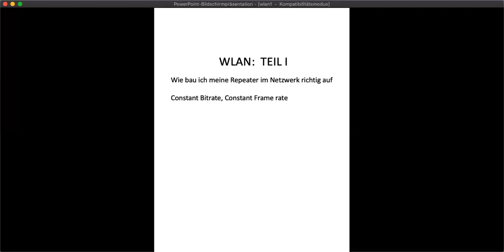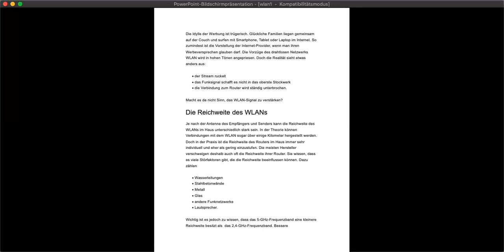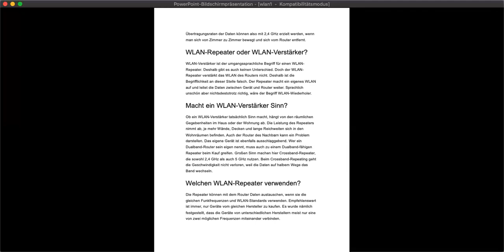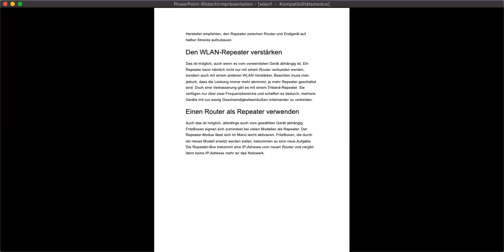Schuchter ART erklärt: Wie bau ich meinen Netzwerk Verstärker ein